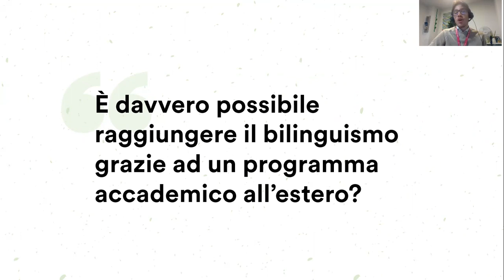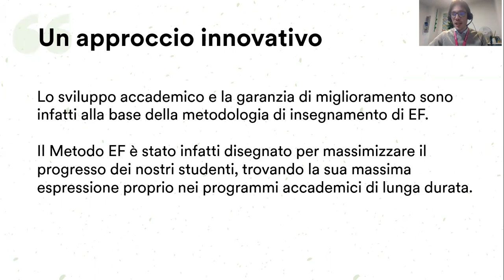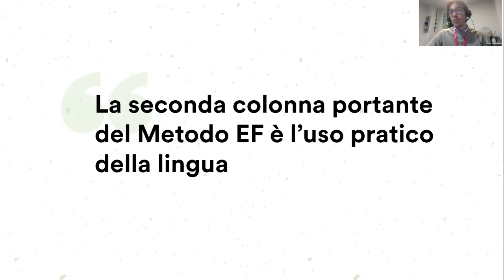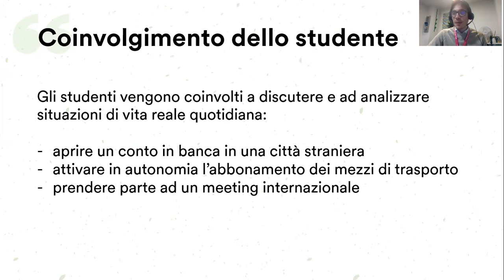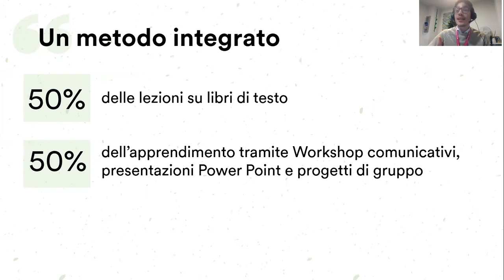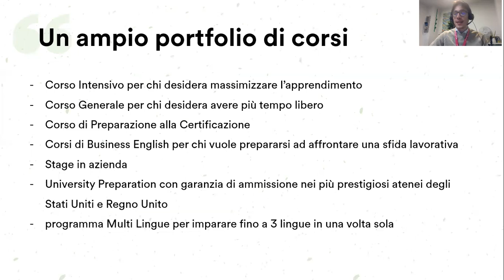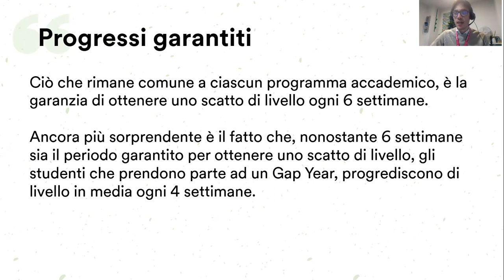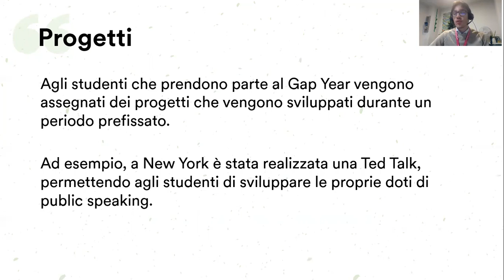Settimana dei Programmi Accademici | Il metodo più efficace per diventare bilingue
È live il secondo episodio di una serie dedicata allo studio e al vivere all'estero – fai come tanti studenti e guarda il video anche tu.

Negli ultimi anni abbiamo visto tanti ragazzi e tanti adulti nelle nostre scuole, grazie a questo abbiamo scoperto che ciò che fa la differenza è il coraggio di lasciare la propria comfort zone e volare all'estero – almeno per 3 mesi della propria vita.

00:00 Introduzione
00:22 È possibile diventare bilingue grazie a un programma accademico all’estero?
00:59 Il Metodo EF: un approccio innovativo
04:49 Il Metodo EF: l’uso pratico della lingua
06:40 Il Metodo EF: un metodo integrato
07:28 I corsi offerti da EF
08:36 Progresso garantito
09:22 Le lezioni di specifico interesse
09:50 L’affiancamento di un Tutor
10:28 Progetti
11:20 Attività organizzate dalla scuola